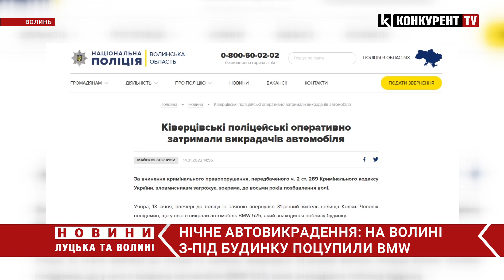Зламали замок запалювання та запустили: на Волині злодії викрали BMW.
Щоб запустити двигун автівки, втрутились в роботу електронної системи та зламали замок запалювання: на Волині злодії викрали “беху”. Інцидент трапився вночі 13 січня, у смт Колки.